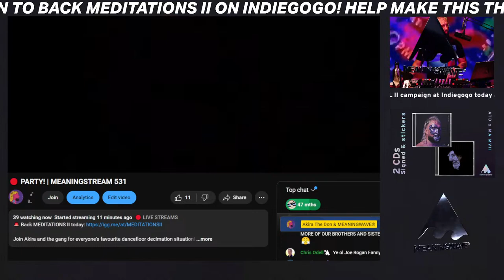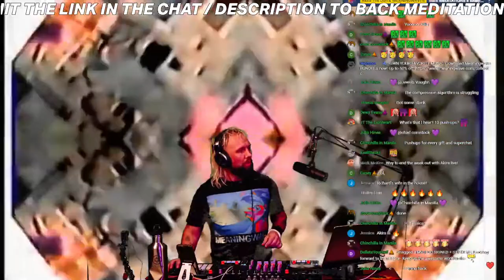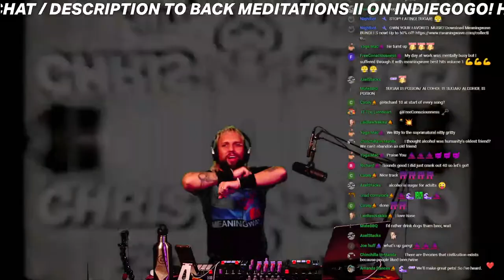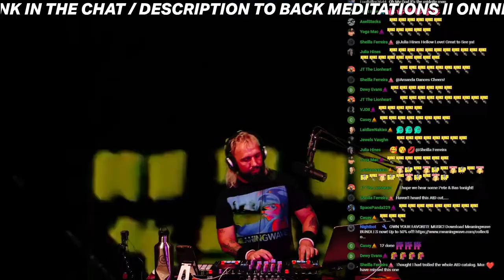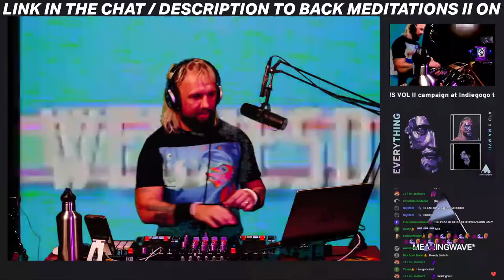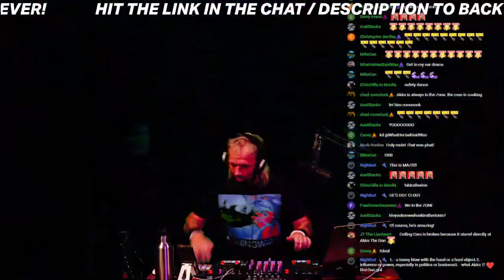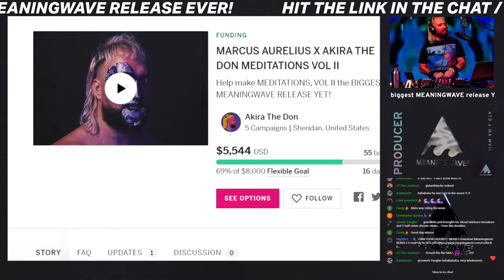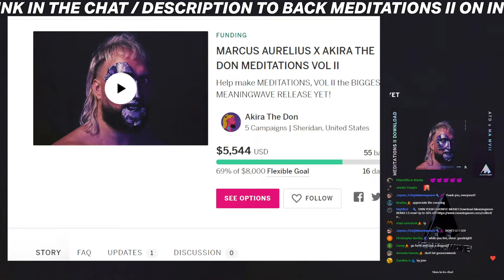🔴 PARTY! | MEANINGSTREAM 531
Join Akira and the gang for everyone's favourite dancefloor decimation situation!

TRACKLISTING

Erick sermon - Just like music (Dj Rukus Quick Hitter Edit) Dirty
Souls Of Mischief - 93 'Til Infinity (Dirty)
Ice Cube - Check yo Self (Remix) (Feat. Das Efx)
James Brown x Notorious B.I.G vs. Anderson Paak - The Realest Come Down (Mighty Mi Then & Now Blend / Dirty)
Biggie x Mobb Deep - Shook Poppa (Casual Connection & James A Rework)WAV DL
Fugees x Luniz - Ready Or Not Ive Got 5 On It (Casual Connection Mash Up) Free DL
A Tribe Called Quest - Award Tour (feat. Trugoy The Dove)
Lil' Kim - In The Air Tonite
GD X TAEYANG - GOOD BOY
Terror Squad - Lean Back
Terror Squad - Lean Back feat Biggie
Mary J Blige - Family Affair (Casual Connection Rework) WAV DL
Akira The Don ft. Paul Harvey - HARD WORK
Eve ft. Gwen Stefani - Let Me Blow Ya Mind - Punkie Moombahton Bootleg (Dirty)
Rihanna ft. Drake - Work - Phil N Good Tropical Remix
undefinedRicky Martin - Livin' La Vida Loca (Willem De Wijs Moombahton Remix)
Stevie Wonder - Superstition (Yann Muller Reggae Remix)
Stevie Wonder - Superstition (C2C Remix)
MIDNITEMEN - PRAISE YOU (MIDNITEMIX) ft Fatboy Slim x Miles Medina
Aaliyah feat. Slick Rick - Got to Give It Up
George Benson - Give Me The Night
Gonzales and Taylor Savvy - This One Jam (Featuring Taylor Savvy)
C&C Music Factory - Gonna Make You Sweat [Everybody Dance Now] (16)
The source ft Candi Staton - You got the love (original radio mix)
MIDNITEMEN - P.A.R.T.Y.
YUNG BAE & LUCA LUSH - I Can Tell
The Jacksons - Blame It On The Boogie (Uncle Jam's 12 Inch DISKO Regroove)
Michael Jackson - Off The Wall
The Jackson 5 - Dancing Machine (Kreaps Vintage Redux)3t
Pete & Bas - Do One
Ol' Dirty Bastard - Don't Go Breaking My Heart (Featuring Macy Gray)
architecture in tokyo, Macross 82-99 - City Nightlife - Original Mix
Snoop Dogg - Sexual Eruption
Chic - chic - i want your love (todd terje edit)
Mexrrissey - International Playgirl  (The Last of the Famous International Playboys)
Late Nite Tuff Guy x Prince - Do I Believe In God (Lntg Muscle Mix)
Sinead O'Connor - Nothing Compares 2 You
Sparkee - Something About Us (Daft Punk Cover / Intro)
Diana Ross - Upside Down (DiJiTAL Remix)
The Bloodhound Gang - The Bad Touch
Walter Murphy - Fifth Of Beethoven (Soulwax RMX/ Kevin Scott Edit)
Nirvana - Smells Like Teen Spirit (AKIRA THE DON EDIT)
Harold Faltermeyer - Axel F. (From _Beverly Hills Cop_)
TAYLOR DAYNE - TELL IT TO MY HEART
Les Rythmes Digitales - (Hey You) What's That Sound
Featurecast - Set It Off
The Jacksons - Shake Your Body (12" Remix AK WARP)
Knightlife - Discotirso
The Chemical Brothers - Get Yourself High
Corona - The Rhythm Of The Night
Martin Garrix - Animals [Original Mix]
Daft Punk - Technologic - Tall Boys vs Paki & Jaro Acap Intro Edit
Tag Team - Whoomp (There It Is) (Dj Rukus Acapella In - Dirty)
Blur - Song 2 (CHUCKIE BOOTLEG / K. SCOTT EDIT)
The Supermen Lovers, Mani Hoffman - Starlight (Original Version)
Pet Shop Boys - It's A Sin (Disco Mix)
Mr Oizo - Flat Beat
Chromeo - Come Alive (Original)
Edwyn Collins - Girl Like You
Fischerspooner - Emerge (Isaac Jordan intro) - 4A
Riff Raff, Yelawolf - Tip Toe 4
Akira The Don, Marcus Aurelius - BETTER THAN JUSTICE